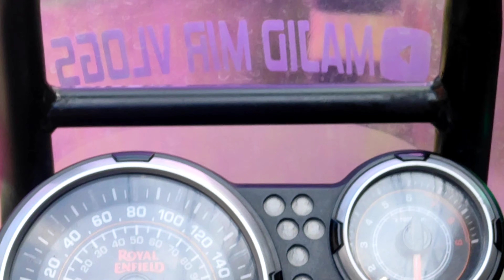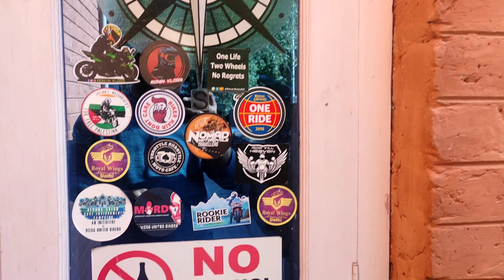BTR IN SRINAGAR || BORN TO RIDE || BIKE RIDE ||BROTHERHOOD✌🏻